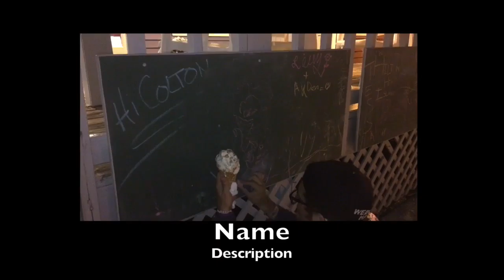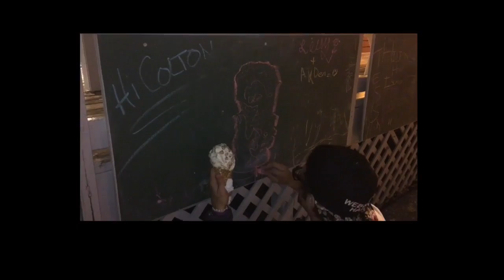Hilton Head Island Day 3 | Madisonetc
None of the music in this video is my own!